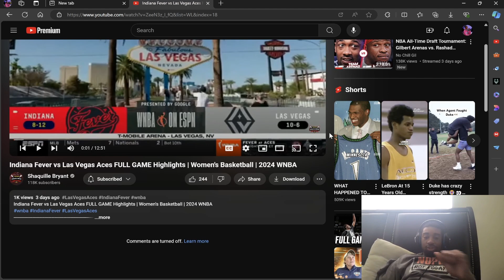Caitlin Clark vs Kate Martin Aja Wilson and Kelsey Plum | Indiana Fever vs Los Vegas Aces